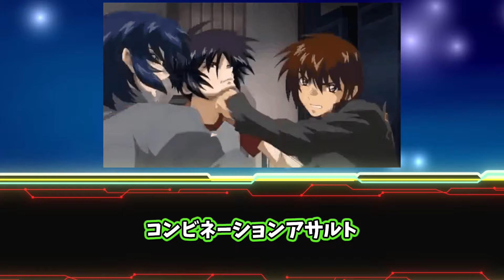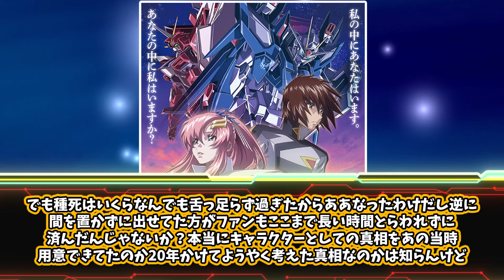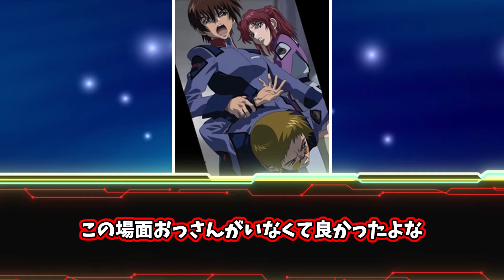キラの新しい剣がもしこいつだったら？に対するみんなの反応集【ガンダム】【機動戦士ガンダム】【ガンダムseed】【機動戦士ガンダムseed】【ガンダムseed freedom】【ストライクフリーダム】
機動戦士ガンダム MSV-R ジョニー・ライデンの帰還 Kindle版